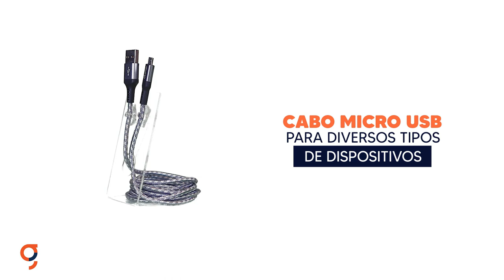Cabo Micro USB Ultra Resistente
Link de acesso aos Produtos
Lookedtwo Sua loja na Amazon!

Cabo Micro USB em nylon trançado, muito mais resistente que os tradicionais emborrachados, e com pontas em alumínio anodizado, que evitam riscos e corrosão. Compatível com diversos tipos de smartphones e tablets Android e também com outros aparelhos, como câmeras digitais, GPS e outros.

Diferenciais
• Compatível com Android e dispositivos USB
• Revestimento em nylon trançado
• Pontas em metal, mais resistentes a torções

Cabo Micro USB Ultra Resistente – Titanium (MIC15T), Golden (MIC15G)
Especificações:
Comprimento: 1,5 m
Peso: 37 g
Diâmetro: 3,5 ± 0,2 mm
Revestimento: Nylon trançado
Base do Conector: Metal
Amperagem: 1.0/2.1 A
Versão USB: 2.0
Cor: Cinza Espacial e Golden
Garantia: 1 ano para defeitos de fabricação